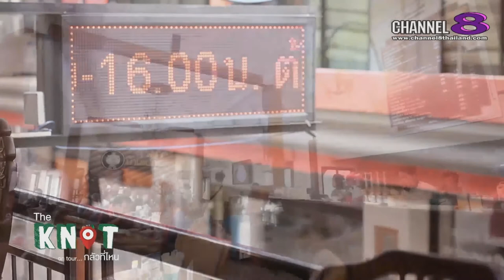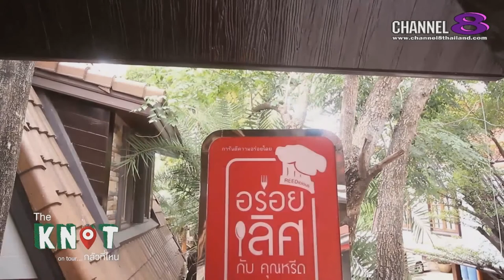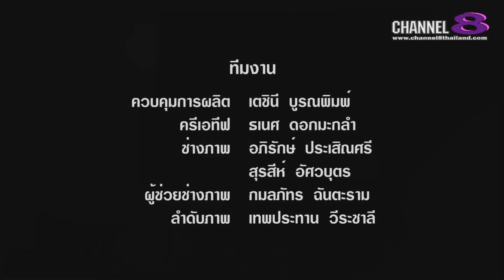Channel8Thailand : The Knot on Tour กลัวที่ไหน 22-07-60 : พัทยา 4